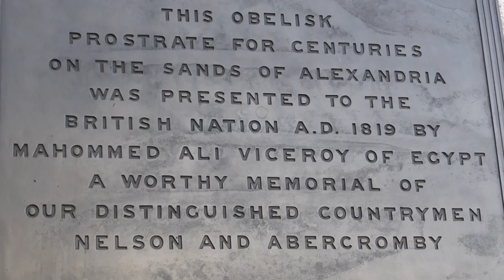River Thames Embankment - Cleopatra's Needle - Hieroglyphs - Tuthmose III - Ramesses II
Cleopatra's Needle - The base of the needle carries a large bronze plaque on each face.  Either side of the obelisk are two big black sphinxes, guarding it. - Millennium bridge London - Thames Embankment in London - Kleopötrunál -  Scarab beatles.

Cleopatra's Needle is located on the Thames Embankment in London close to the Embankment underground station. The Obelisk was actually constructed for Tuthmose III and is carved with Hieroglyphics praising Tuthmose and commemorating his third sed festival. Later inscriptions were added by Ramesses II to commemorate his victories. Plaques mounted round the base of the Obelisk give a brief history of the needle, and commemorated the men who died in the removal and transportation of the stone. There are four plaques and they have the following texts on them.

The heiroglyphs are all worn down from the fumes of the London traffic tootling by, but they are still clear enough to read (provided that you can read ancient Eygptian, of course). You can make out a lot of eagles and eyes and scarab beatles, and that kind of thing. The big black plaques on each side are more interesting because they explain where it came from and how it got here, and who died when they put it up. Apparently six blokes were killed just getting it back to Blighty -- must be the Pharoah's curse.

The obelisk remained in Alexandria until 1877 when Sir William James Erasmus Wilson, a distinguished anatomist and dermatologist, sponsored its transportation to London from Alexandria at a cost of some £10,000 (a very considerable sum in those days). It was dug out of the sand in which it had been buried for nearly 2,000 years and was encased in a great iron cylinder, 92 feet (28 m) long and 16 feet (4.9 m) in diameter, designed by the engineer John Dixon and dubbed Cleopatra, to be commanded by Captain Carter. It had a vertical stem and stern, a rudder, two bilge keels, a mast for balancing sails, and a deck house. This acted as a floating pontoon which was to be towed to London by the ship Olga, commanded by Captain Booth. The effort almost met with disaster on 14 October 1877, in a storm in the Bay of Biscay, when the Cleopatra began wildly rolling, and became uncontrollable. The Olga sent out a rescue boat with six volunteers, but the boat capsized and all six crew were lost – they are named on a bronze plaque attached to the foot of the needle's mounting stone. Captain Booth on the Olga eventually managed to get his ship next to the Cleopatra and rescued Captain Carter and the five crew members aboard Cleopatra. Captain Booth reported the Cleopatra "abandoned and sinking", but she stayed afloat, drifting in the Bay, until found four days later by Spanish trawler boats, and then rescued by the Glasgow steamer Fitzmaurice and taken to Ferrol in Spain for repairs. The Master of the Fitzmaurice lodged a salvage claim of £5,000 which had to be settled before departure from Ferrol, but it was negotiated down and settled for £2,000.[2] The William Watkins Ltd paddle tug Anglia, under the command of Captain David Glue, was then commissioned to tow the Cleopatra back to the Thames. On their arrival in the estuary on 21 January 1878, the school children of Gravesend were given the day off.[3] A wooden model of the obelisk had previously been placed outside the Houses of Parliament, but the location had been rejected, so the London needle was finally erected on the Victoria Embankment on 12 September 1878.

First erected in Egypt, by Pharaoh Thotmes 111 around 1500BC. It was a gift to the British people, in 1819 in recognition of Nelson's Victory over the French fleet, at the Battle of the Nile in 1798. Opposite the Victoria Embankment Gardens, on the river front, Cleopatra's Needle is flanked by magnificent bronze lions.

{Plaque on north-east face:}
This obelisk quarried at Syene was erected at On (Heliopolis) by the Pharaoh Thothmes III about 1500 B. C. Lateral inscriptions were added nearly two centuries later by Rameses the Great. Removed during the Greek dynasty to Alexandria, the Royal city of Cleopatra, it was there erected in the 18th year of Augustus Caesar B. C. 12.

{Plaque on river face:}
Through the patriotic zeal of Erasmus Wilson F.R.S. this obelisk was brought from Alexandria encased in an iron cylinder. It was abandoned during a storm in the Bay of Biscay, recovered and erected on this spot by John Dixon C. E., in the 42nd year of the reign of Queen Victoria, 1878.

{On another plaque:}
This obelisk, prostrate for centuries on the sands of Alexandria, was presented to the British Nation AD 1819 by Mahommed Ali, viceroy of Egypt, a worthy memorial of our distinguished countrymen, Nelson and Abercromby.